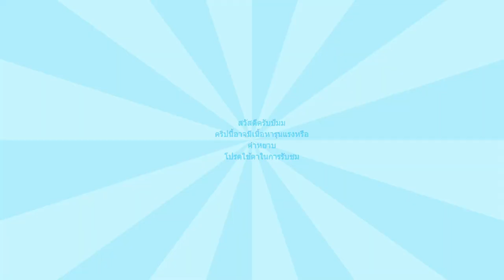Roblox : ซ่อมครั้งนี้ พี่ได้ขับ : EP. 2 | a dusty trip